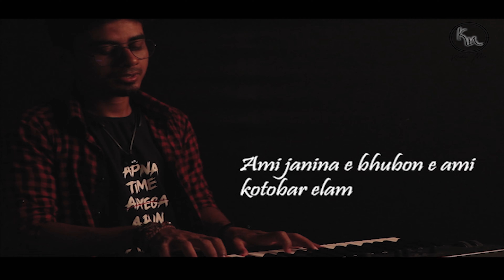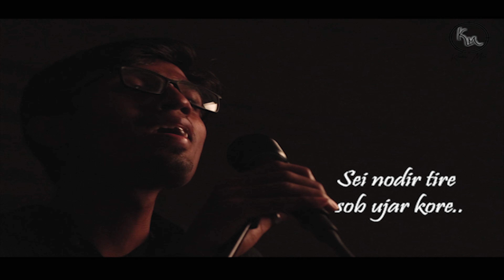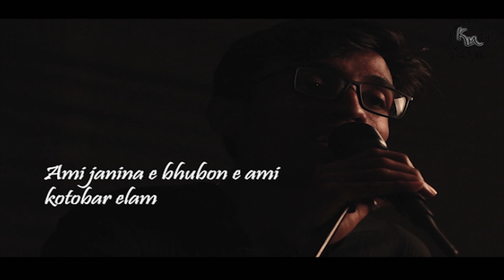PRITHIBIR POTAKA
SONG : PRITHIBIR POTAKA

 Note: ©All rights of this audio visual song are copyright protected and they belong to Mr. KULODEEP MITRA and Mr. ABHIRUP GHOSH. No part of this file can be downloaded, copied, staged or reproduced in any way without the owners’ prior permission.